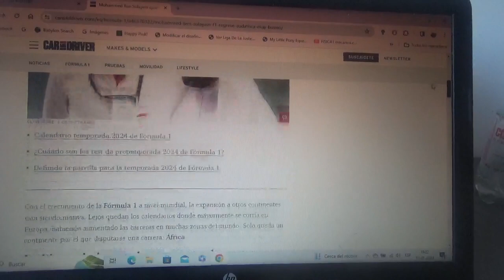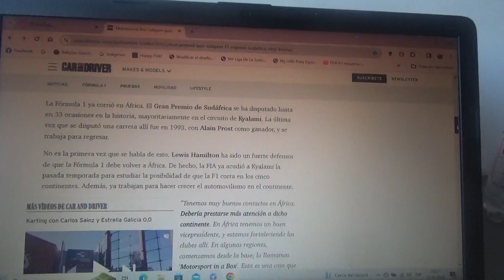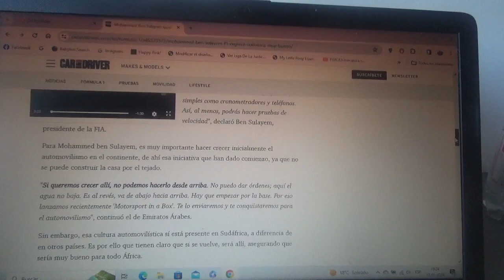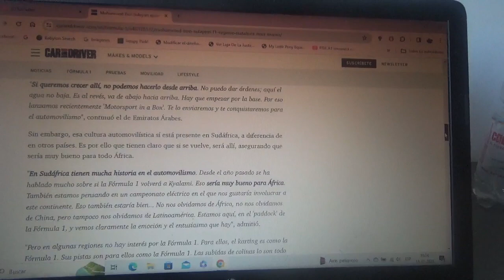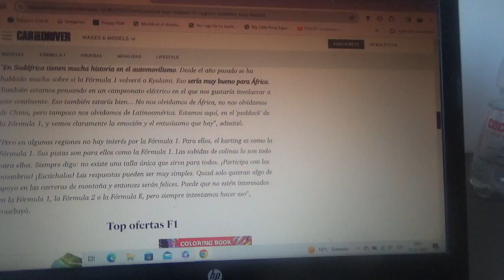Mohammed Ben Sulayem también quiere que la F1 se haga en Sudáfrica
El emiratí mandamás de la Federación Internacional del Automovilismo quiere que la Fórmula 1 también vuelva a tener una competencia en Sudáfrica y llegar por fin después de 31 años a África